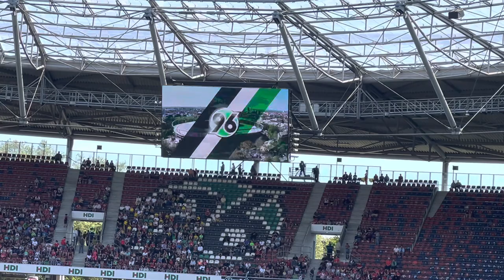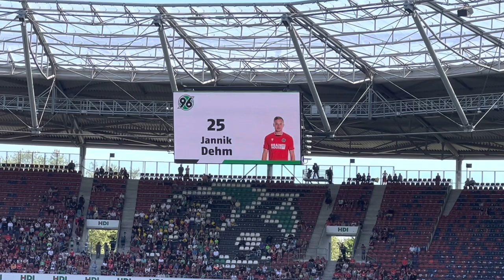Hannover 96 : Ingolstadt 15.05.2022 Aufstellung und „Alte Liebe“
Hannover 96 : Ingolstadt
34. Spieltag
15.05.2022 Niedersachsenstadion